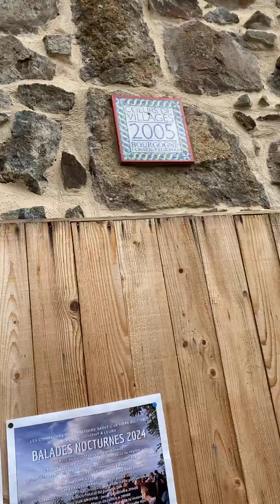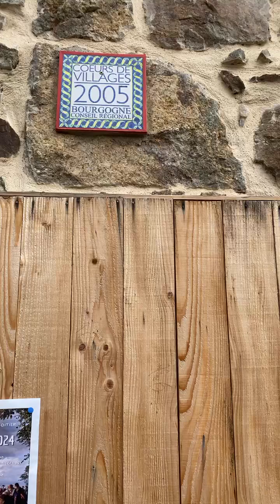BIENTÔT L’OUVERTURE DU CAFÉ-ÉPICERIE « CHEZ ÉPICERIE »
En direct depuis Saint Pierre le Vieux ￼(Saône et Loire-France).
Avec Jean-noel Deparis